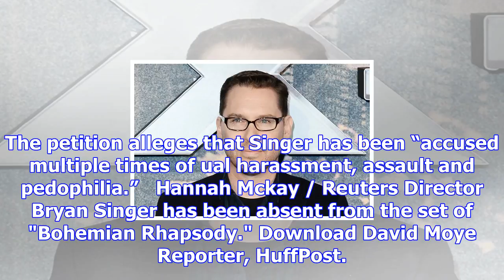Director bryan singer fired from freddie mercury bio-pic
140 Director Bryan Singer has been fired from “Bohemian Rhapsody,” the Freddie Mercury bio-pic, afte...